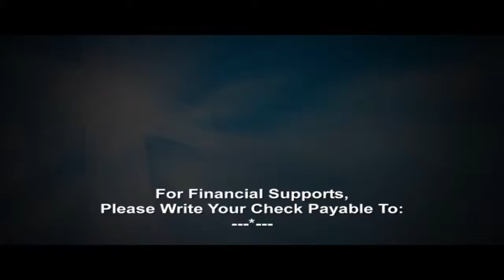Women of God’s Promise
Women of His Promise With Apostle Dr. Cassandra E Buchanan